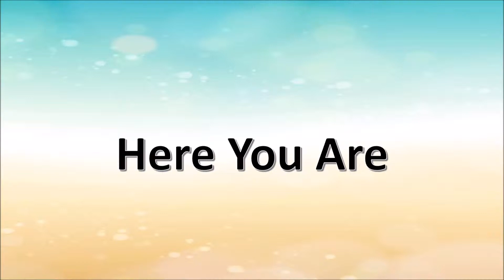EU Starter CD2 22 Here you are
Song for in the class. Oxford Everybody up Starter. Sing the song without opening the ext book. Lyrics are included so easy to understand the song just by watching